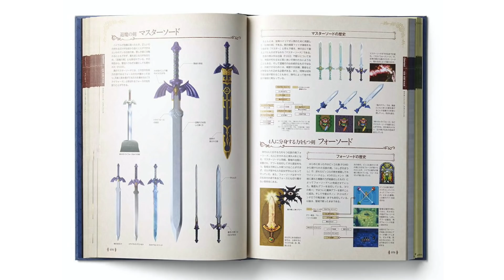ブレスオブザワイルド × 時のオカリナ [考察小ネタ] ゼルダの伝説 [#59]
↓「もっと見る」をクリック

ゼルダの伝説 30周年記念書籍 第2集 THE LEGEND OF ZELDA HYRULE ENCYCLOPEDIA :ゼルダの伝説 ハイラル百科 (ゼルダの伝説30周年記念書籍)

ゼルダの伝説 30周年記念書籍 第3集 THE LEGEND OF ZELDA BREATH OF THE WILD:MASTER WORKS ゼルダの伝説 ブレス オブ ザ ワイルド:マスターワークス (ゼルダの伝説30周年記念書籍)　　Amazon.co.jp アソシエイトメンバー

ハイラル・ヒストリア ゼルダの伝説 大全: 任天堂公式ガイドブック
Amazon.co.jp アソシエイトメンバー